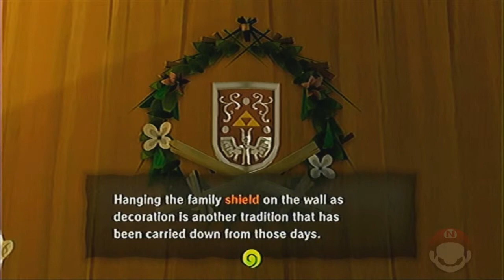Zelda: Wind Waker HD | Wii U | Comentado #2 | Nascimento do Herói?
Hoje, ganhamos presentes da nossa Avó e de Aryll, mas algo muito ruim acontece na floresta!

Este vídeo é parte da série Zelda: Wind Waker HD. Nela, você precisa velejar pelos mares em busca de um meio de resgatar sua irmã que foi sequestrada por um pássaro gigante!

► Quem é você? Já respondeu a pesquisa? :D

Gostou do vídeo e quer ajudar o canal? Além de se inscrever, curtir e compartilhar, você pode:

Eu possuo uma licença para utilizar conteúdo da Nintendo neste vídeo, através do programa Nintendo Creators Program. Este vídeo não é patrocinado ou endossado pela Nintendo, no entanto qualquer receita gerada com anúncios por este vídeo será dividida com a Nintendo.